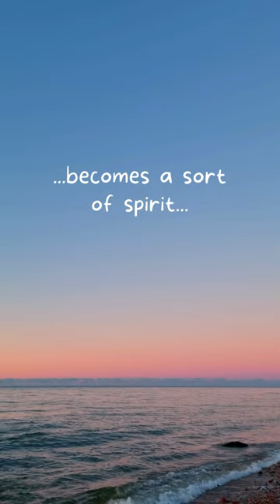Quote From Edward Bulwer Lytton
Quote by Edward Bulwer Lytton